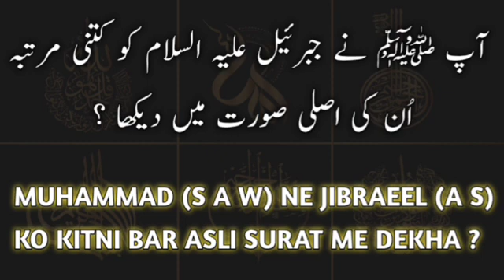Huzoor ne hazrat jibreel ko Asli Surat me Kab or Kitni martaba dhekha حضور نے حضرت جبریل کو کبدیکھا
Huzoor ne hazrat jibreel ko Asli Surat me Kab or Kitni martaba dhekha حضور نے حضرت جبریل کو کب اور کتنی مرتبہ دیکھا